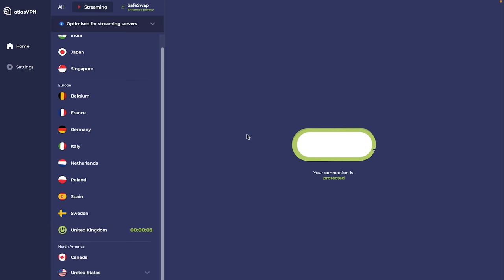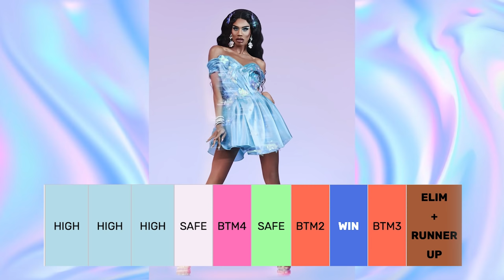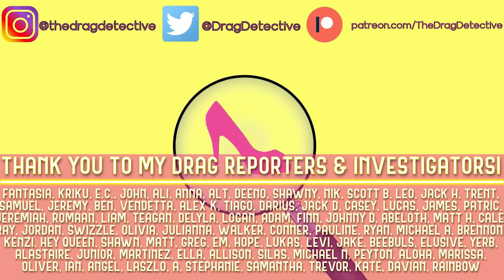The Riggory of Drag Race All Stars 4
Drag Race All Stars 4 was a season of firsts. The first 2x All Stars with Latrice Royale and Manila Luzon, the first double win with Trinity the Tuck and Monet X Change, the first time the frontrunner was eliminated before the finale!

There was a lot of shady production moments, per usual, but we're going to break them all down episode by episode and talk about the season as a whole. Was the LaLaPaRuZa twist rigged? Was the double win forced after the fact? We'll talk about it all and much, much more as we break down one of the most controversial and popular seasons of RuPaul's Drag Race.

Let me know what moment on All Stars 4 made you the maddest in the comments below!